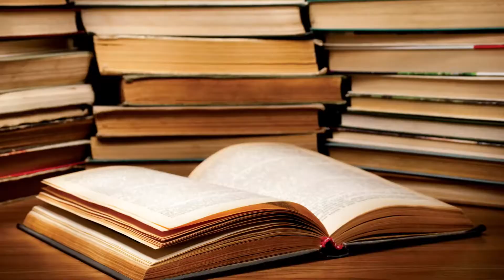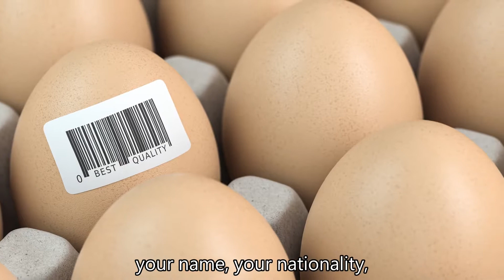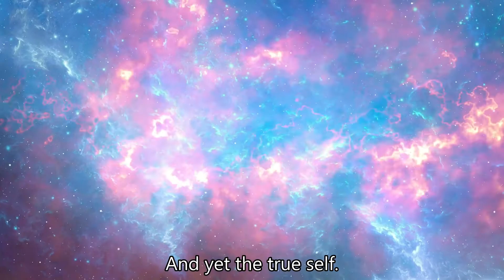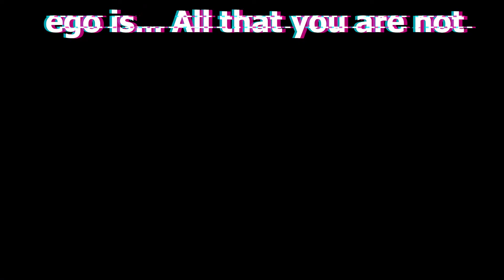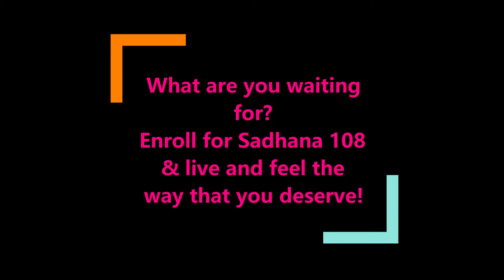What Is Ego?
Ego is a word that we hear again and again...
But what is it truly?

This video will give  you a clear understanding on this subject, and this is the first true step toward overcoming the ego!